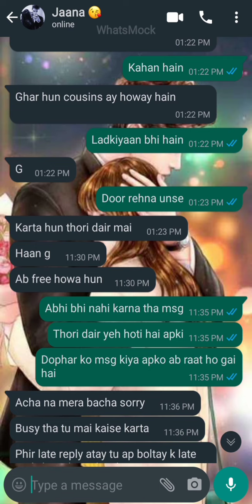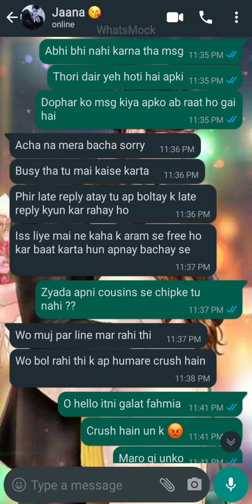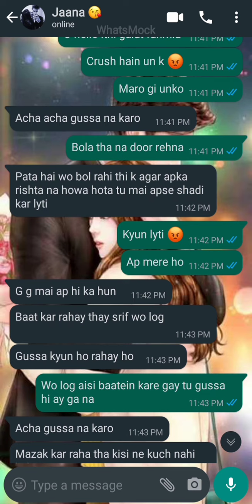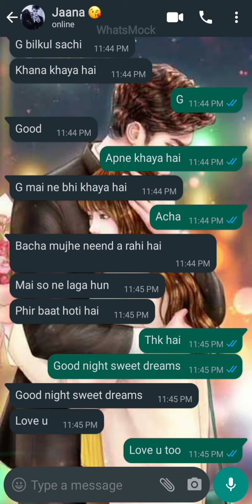Cute Chat Conversation || ladkiyoon se dor rehna 😡 || Ziddi Ladki Caring Ladka